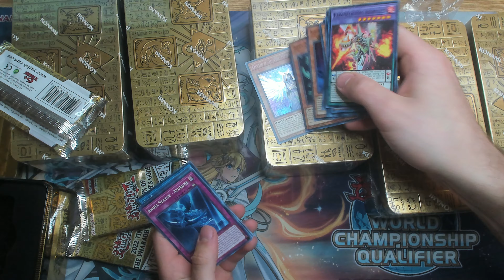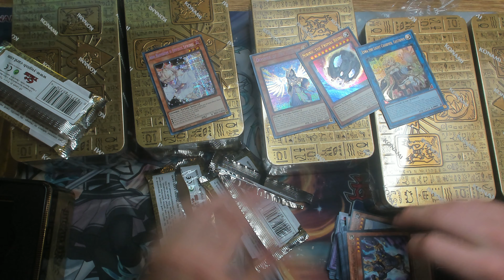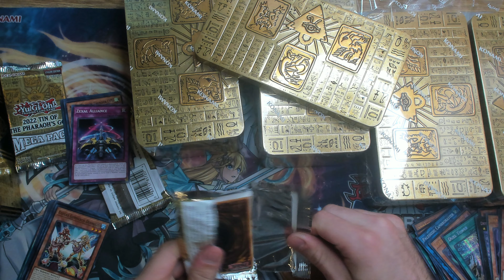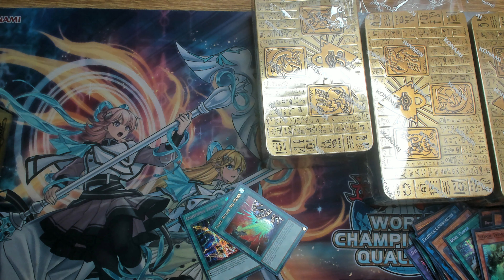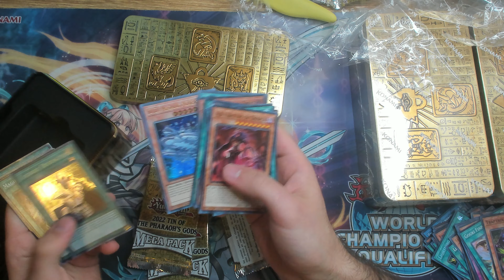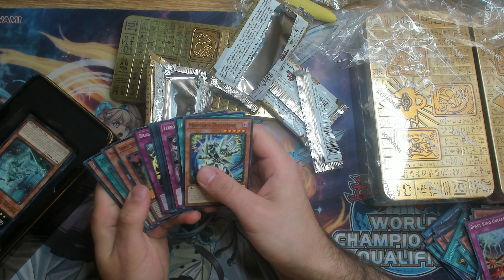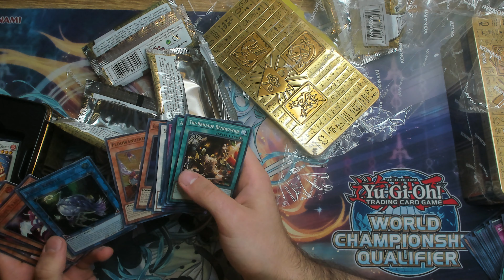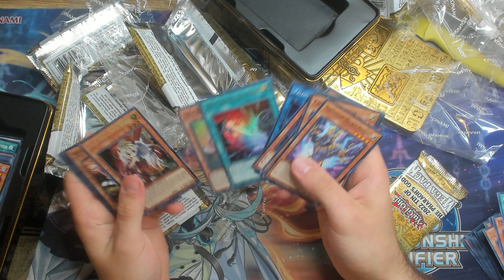2022 Yugioh Megatin Opening 6 Tins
Ethan opens his last half of tins.